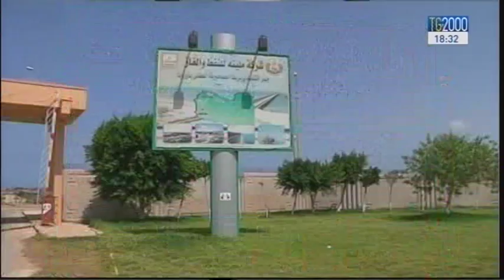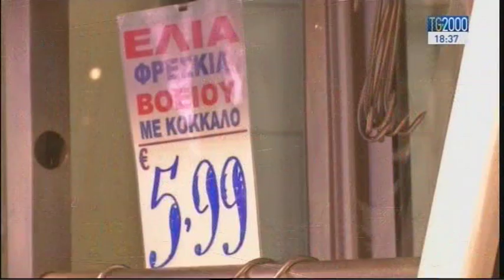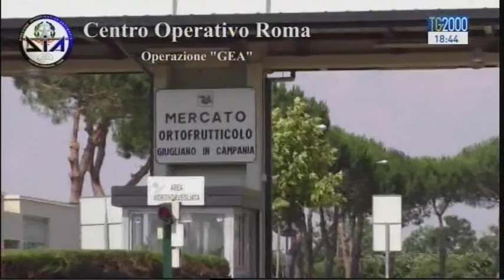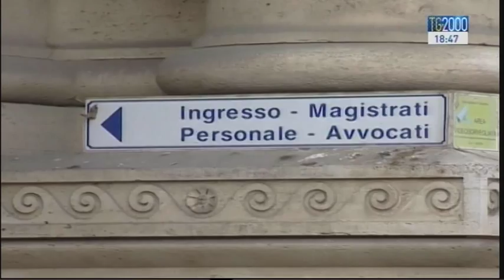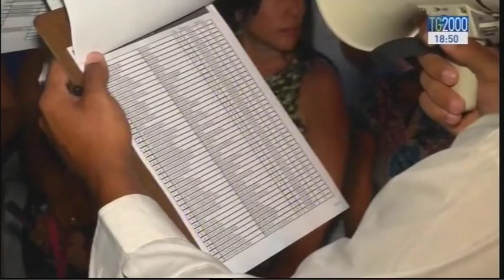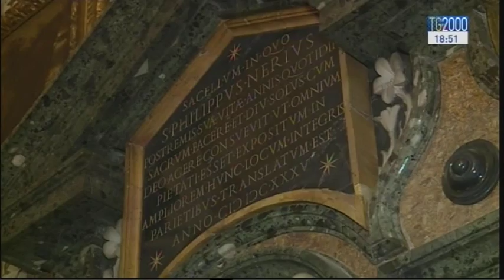Tg2000 20 luglio 2015 - Edizione delle 18:30